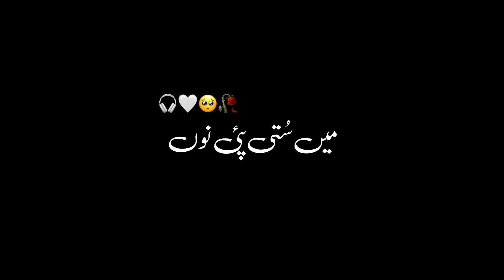Sraiki Song Black screen status | Heart touching |Sraiki Song love music | Whatsapp status